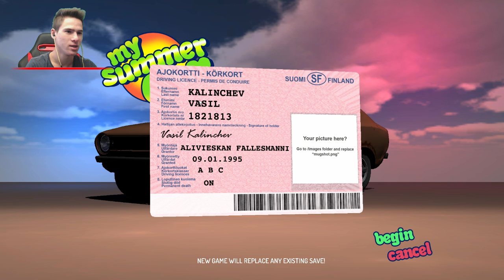Сглобявам си колата - My summer car